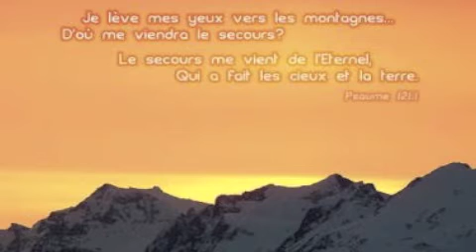Je lève mes yeux vers toi mon dieu (Cali)